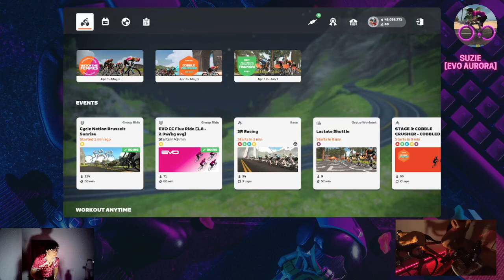Zwift - Group Ride: Cycle Nation Brussels Sunrise (D) on Libby Hill After Party in Richmond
Zwift - Group Ride: Cycle Nation Brussels Sunrise (D) on Libby Hill After Party in Richmon
Nice and fun group ride with Cycle Nation Zwift Cycling Team! Supporting Red Team!